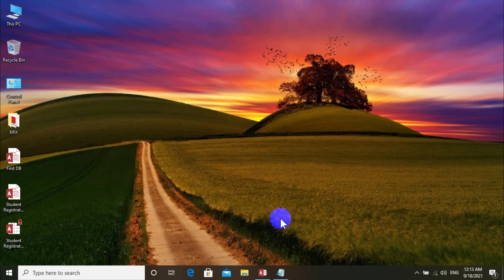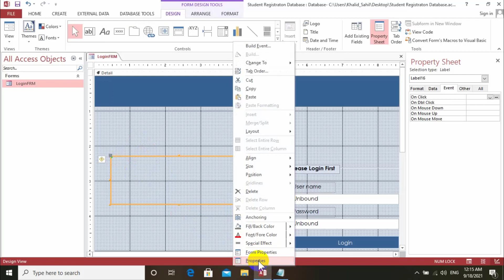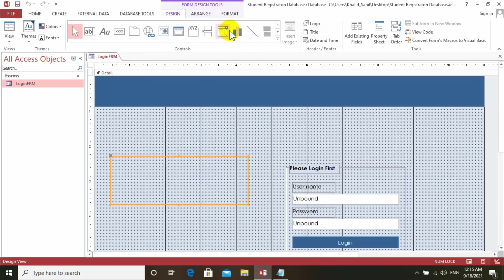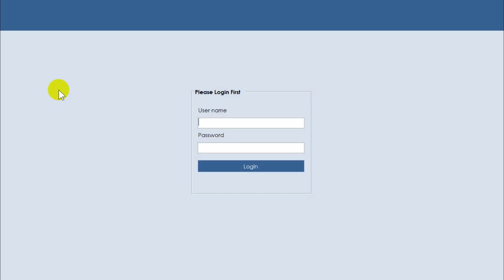How to Create Clock in Microsoft Access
in this Video i am gonna tell you about the how to Create Clock in Microsoft Access
Step by Step in this video
Microsoft Office
# Web